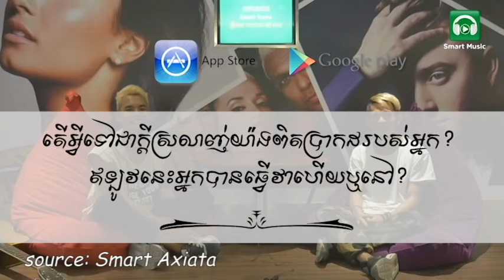Have a real passion | Kmeng Khmer | មានក្តីស្រលាញ់យ៉ាងពិតប្រាកដ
~~~ ប្រភពនៃវីដេអូ ~~~

~~~ ទំនាក់ទំនងមកខ្ញុំ ~~~
សូមសរសេរនូវ comment ខាងក្រោម ឬតាមរយៈប្រព័ន្ធសង្គមផ្សេងទៀត

អរគុណសម្រាប់ការតាមដានទស្សនា សង្ឃឹមថាអ្នកនឹងទទួលបានបទពិសោធន៍ល្អៗសម្រាប់យកទៅអនុវត្តឲ្យកាន់តែជោគជ័យបន្ថែមទៀត៕

អរគុណ
យ៉ា